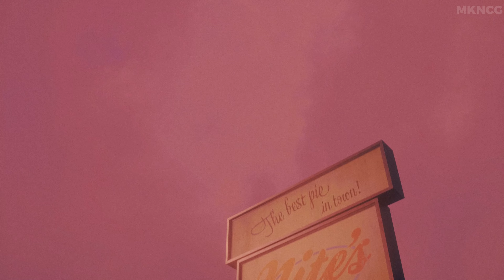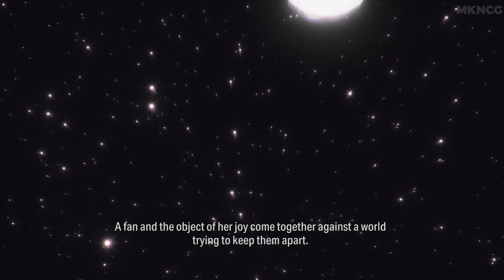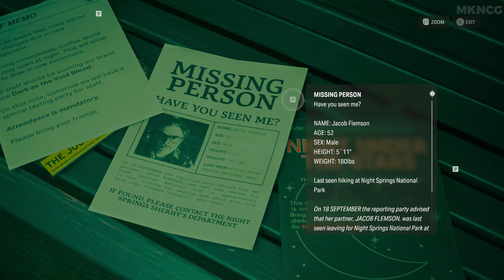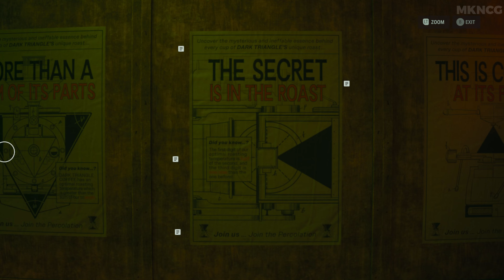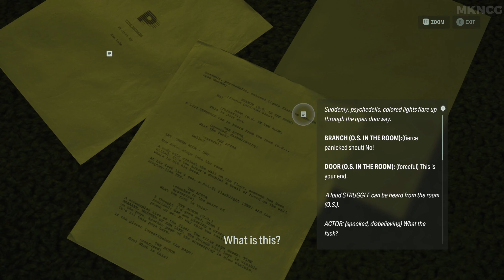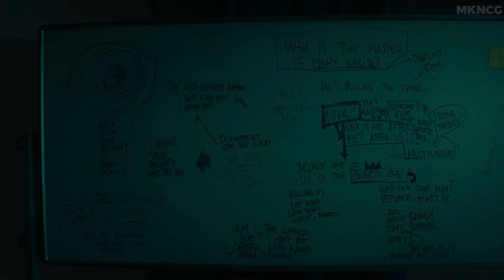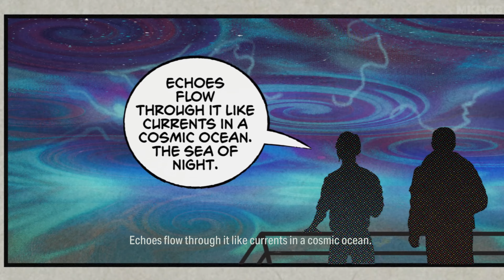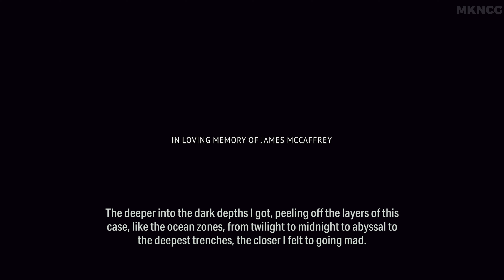Alan Wake 2: Night Springs DLC 4K 60FPS Gameplay - (Full Game)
Alan Wake 2: Night Springs DLC (PS5) 4K 60FPS HDR Gameplay - (Full Game)

Alan Wake 2 is a 2023 survival horror video game developed by Remedy Entertainment and published by Epic Games Publishing. The sequel to Alan Wake (2010), the story follows best-selling novelist Alan Wake, who has been trapped in an alternate dimension for 13 years, as he attempts to escape by writing a horror story involving an FBI special agent named Saga Anderson.
Alan Wake 2 was released for PlayStation 5, Windows, and Xbox Series X/S on 27 October 2023.

FBI Special Agent Saga Anderson and her partner Alex Casey are dispatched to the town of Bright Falls to investigate a series of ritualistic murders performed by a group calling themselves the Cult of the Tree. They investigate the latest victim, the naked man, who is revealed as former FBI agent Robert Nightingale. Saga also finds a mysterious manuscript page that seems to predict the future. They go to the Sheriff's station to perform an autopsy on Nightingale's corpse, but it reanimates, attacks them, and escapes the morgue. Saga chases Nightingale into an "Overlap", where reality and the Dark Place touch, and kills him. She then finds Alan Wake washed up on the shore of Cauldron Lake, warning of a man named Mr. Scratch who shares his face. Saga and Casey take Alan back to town, where he recounts how he escaped from the Dark Place.

Alan Wake 2: Night Springs Full DLC

MK No Commentary Gaming Channel Showcase High Quality No Commentary Gameplay Walkthrough Videos, Cutscenes, Full Game Movie, Gameplay using Mods, And Boss Fights.